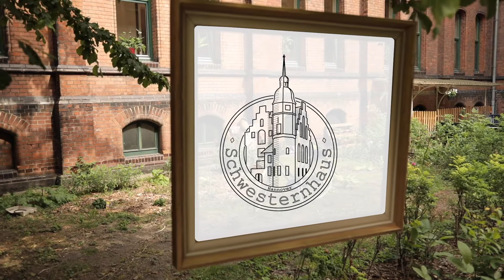Konzert Heiligengeist Stift - Schwesternhaus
Das Schwesternhaus, ein selbstgeführtes Studentenwohnheim, hat ein sehr gutes Nachbarschaftsverhältnis zum Heiligen Geist Stift. Somit entstehen immer wieder Begegnungen zwischen Jung und Alt. Eigentlich kommen die Bewohner und Bewohnerinnen des Stift´s immer einmal im Jahr zum Sommerfest. Durch die Corona Pandemie musste das Fest leider ausfallen, trotzdem wollten die Studenten eine schöne Aktion mit und für das Stift machen. Also wurde ein kleines Konzert im Innenhof organisiert. So konnte die Senioren den Musikern nicht nur auf den aufgestellten Stühlen zuhören sondern auch über die Fenster zum Hof.
Insgesamt eine sehr schöne Aktion welche von beiden Seiten genossen wurde.

Two Pass North; Komponist: Nick Russoniello (2018)

Teresa Becker - Klarinette
Johannes Larisch

 - Sopransaxophon
Paul Oster - Gitarre & Gesang

Martin Albermann
 - Kamera & Schnitt
Robin Tielker
 - Kamera & Schnitt

Julia Rabe

 - Ton